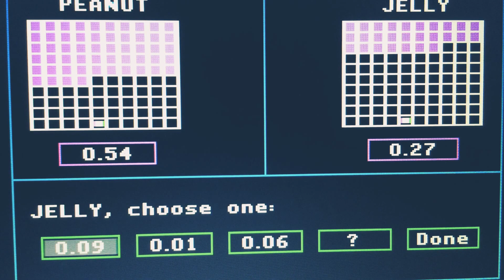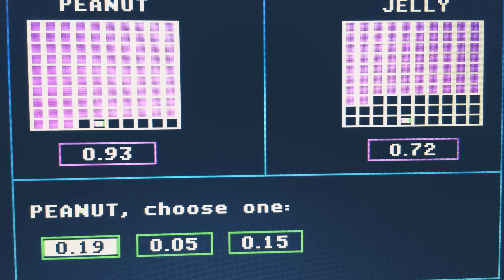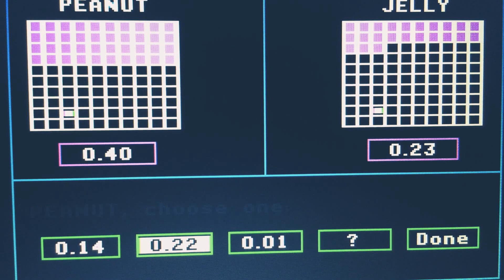*SPECIAL EDITION* Episode 4068 Decimal Meter Game 4-Day Tournament 4K Episode Milestone Spectacular!